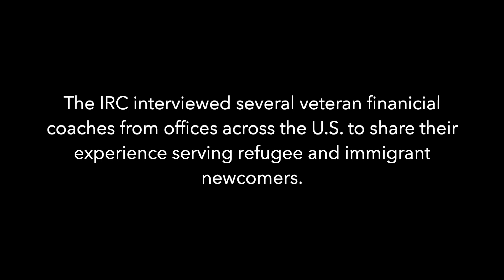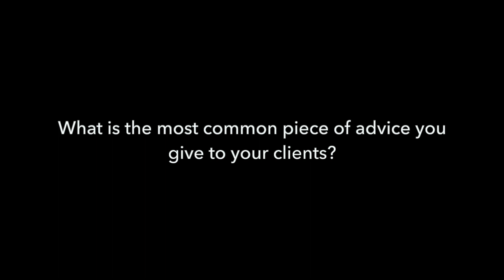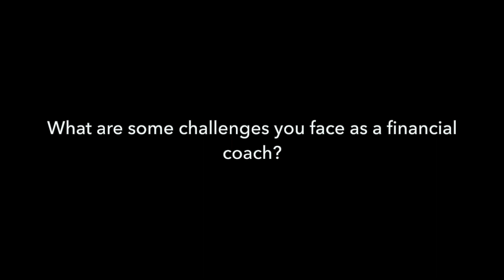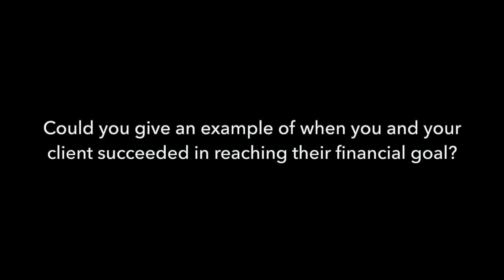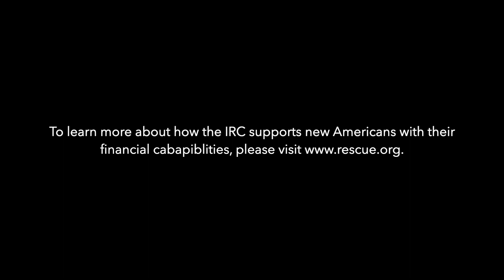Financial Coach Interview Series - Brigitte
Brigitte is a financial coach at IRC's office in Atlanta. Learn more about our financial coaches and financial capabilities program